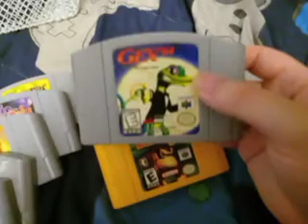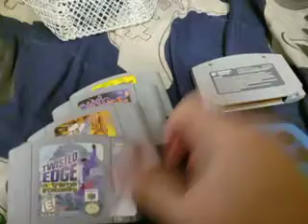My N64 games collection as of 07 July 2024